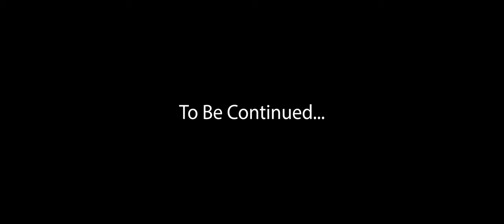He got what he deserved!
we gunned him down, but he was asking for it so not really our fault...

Super Mario Galaxy 2 - theme of Super Mario Galaxy 2